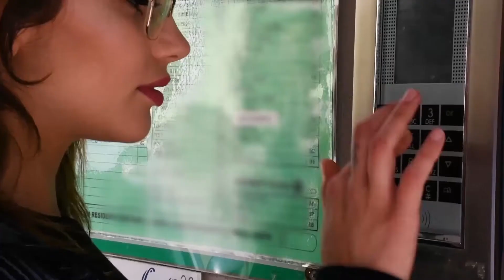Soluzioni per capelli in Sardegna. Centro Tricologico Evolution Style.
Location riservata e Massima Privacy.

Evolution Style si trova a Sassari, Olbia, Cagliari.

La nostra azienda EVOLUTION STYLE  Centro Tricologico nasce a Olbia, in una zona molto tranquilla e rilassante  sede ideale per chi ama la privacy e l'assoluta riservatezza.

Successivamente decidiamo di essere presenti  anche nella nostra città: Sassari. Lieti di poter soddisfare le esigenze dei nostri concittadini e di quelle dei paesi limitrofi , nel cuore del centro urbano, con uno scenario fra i più suggestivi della zona, il tutto con il massimo riserbo.

Poi grazie alle continue richieste pervenuteci dal sud Sardegna decidiamo di accettare un'altra sfida, essere presenti anche a Cagliari e poterci così occupare di tutti coloro desiderosi finalmente di una rinascita per i propri capelli, che  sino ad allora sembrava irraggiungibile... ospitandoli in una location facilmente raggiungibile con ampia possibilità di parcheggio.
Continuando a mantenere il tatto che da sempre  ci contraddistingue.